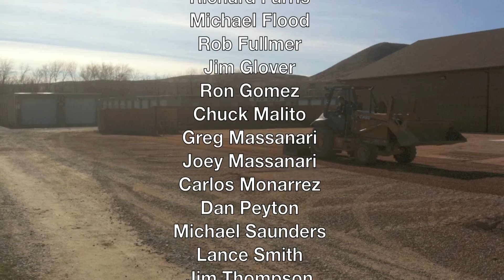Hurricane Man Trip